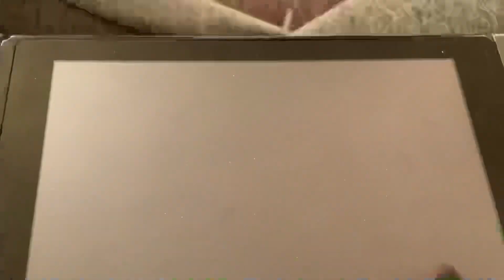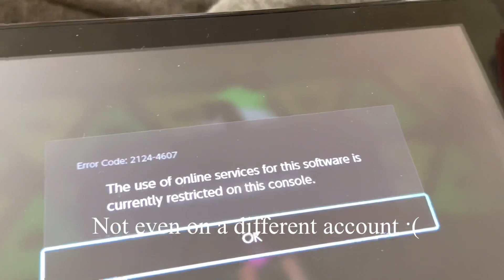I tried to Play Splatoon 2 Online.. and this happend.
Haven’t Hacked or modded, I got reported for moding or Cheats.

I can play on 16th march again

14 Days ban.